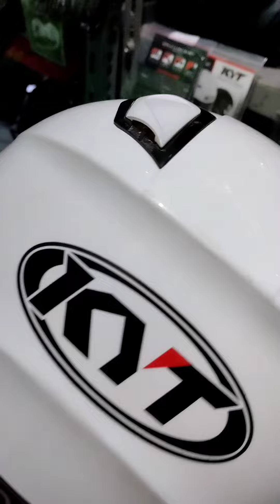TERJUAL - KYT KYOTO 260rb | Cek deskripsi 👇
Di jual helm kyt kyoto gen 2
Warna putih solid
Size M

Kelengkapan sarung biasa ,tanpa kardusnya

Kondisi bekas layak pakai helm sudah di cuci
Minus lecet pemakaian wajar
Tutup ventilasi atas di skotlite putih karna warna aslinya bukan putih
Dan visor bukan orinya ,pakai visor flat merk osbe jadi gak bisa tutup rapat harus di papras karet list bagian atasnya

Harga 260rb pas/nett

Lokasi Bekasi utara kaliabang tengah
Dekat sto telkom kaliabang
📌Cod Sumarecon Bekasi
Harapan Indah
ujung harapan
pondok ungu permai
giant wisma asri
THB
Permata
Perwira
Attaqwa
bungur
pt. logos

kondisi helm sesuai di Video

CATATAN : HELM YANG SAYA JUAL BUKAN HASIL MENCURI ATAU AMBIL DARI PARKIRAN MOTOR
MURNI SAYA BELI SENDIRI LALU DI JUAL LAGI.